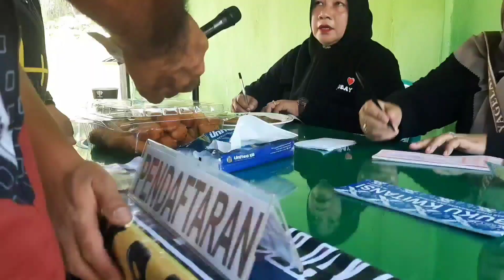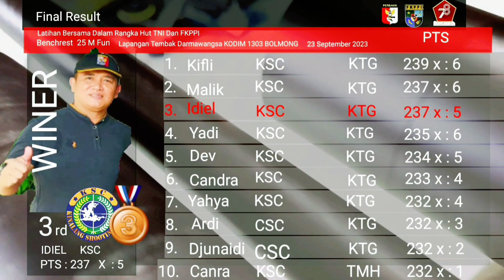🎯Benchrest 25 M Fun/Latber Dlm Rangka HUT TNI Dan FKPPI/Lapbak Darmawangsa KODIM 1303 Bolmong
Dalam Rangka HUT TNI ke-78 dan FKPPI
KODIM 1303 BOLMONG dan FKPPI Menyelenggarakan Latihan Bersama Sebagai Wadah Membina Atlit-atlit Menembak, Mengasah Kemampuan Menembak dan Menjalin Silaturahmi Club Menembak SeBolmong Raya

Diharapkan dapat menjadi agenda rutin KODIM 1303 BOLMONG dan PERBAKIN Kota Kotamobagu

Berjalan Dengan Sukses

Selamat Untuk Peserta Yang Mendapatkan Dorprize dari Penyelenggara